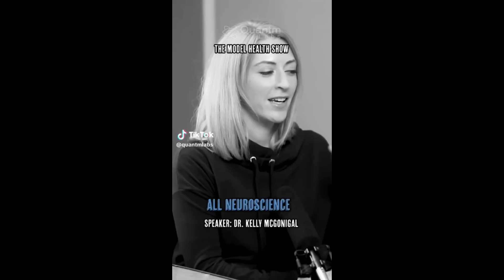Only Fans Models REGRETS Making Adult Content